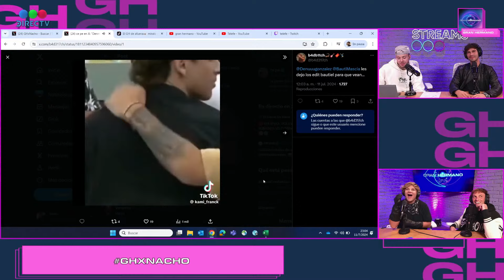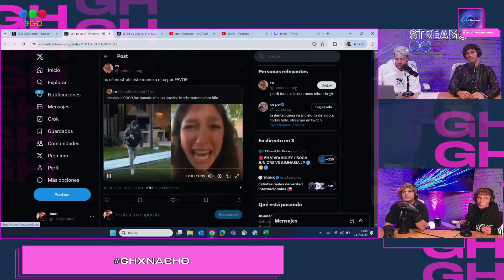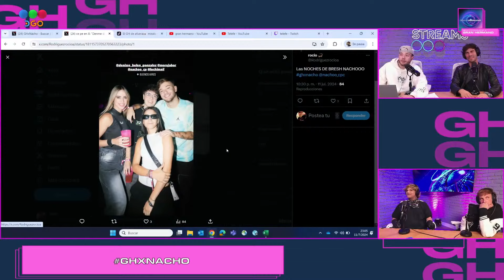TODO lo que los finalistas no vivieron: NOTICIAS, MEMES, EDITS Y MÁS - Gran Hermano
GHXNACHO | ¡CON LOS FINALISTAS DE GRAN HERMANO! ⭐

La casa de GranHermano abre sus puertas y StreamsTelefe se renueva 😎
👉 17HS 👏 Juli Fiamingo y @RomiStone con el primer espiando la casa del día!
👉 18HS 🤩 FueraDeJoda ¡Nuevo horario y mucha información!
👉 21HS ❤🔥 Un nuevo Espiando la casa con @nachoo_chile5769@nachoo_cp y toda la previa de la gala!
👉 21:45hs 👁‍🗨 ¡Reaccionamos en vivo a la gala de GranHermano con @toritavillar!
👉 Al término de la gala EspiandoLaCasa con @diegopoggi💣❤️‍🔥

Sumate a nuestra programación en Twitch, YouTube y todas las plataformas de @Telefe  y @GranHermanoAR😉